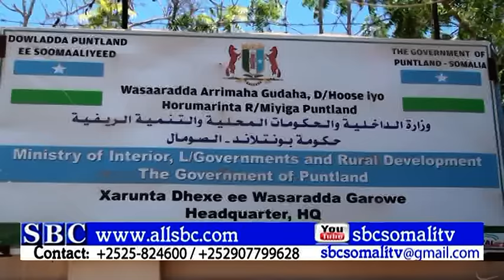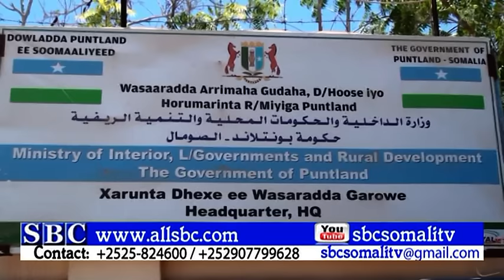XUKUUMADA PUNTLAND O DHAQAALE UGU DEEQDAY DADKA ABAARUHU SAAMEEYEEN EE PUNTLAND